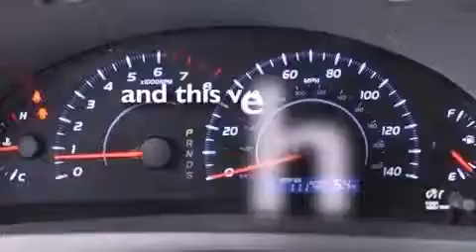Used 2011 Toyota Camry Miami FL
Year : 2011

 Make : Toyota

 Model : Camry

 Engine : Gas I4 2.5L/152

 Trans . : Automatic

 Exterior : Sandy Beach Metallic

 Miles : 11,630

 Interior : Bisque

 Stock : 48517

 Offleaseonly.com

 3531 Lake Worth Rd

 Used 2011 Toyota Camry Lake Worth FL